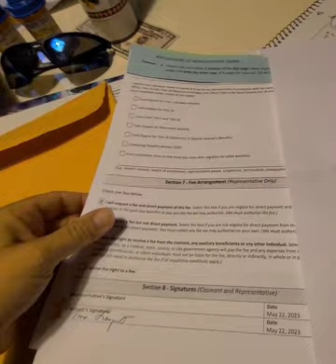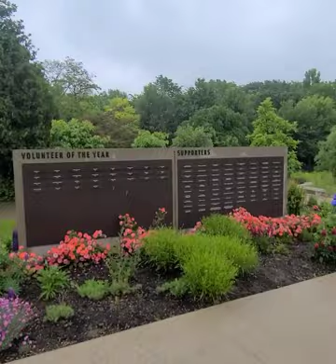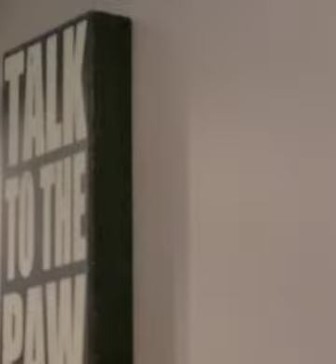Frederik Meijers Garden n Sculpture Park . Part 2😃 and Goals updated n Eating at a restaurant😆😆😆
I'm updating my goals and finishing up my roadtrip to Grand Rapids, Michigan with Part 2 of the Frederik Gardens n Sculpture Park with Captain Jack Scrapper. **its my disibility paperwork that I finally finished.